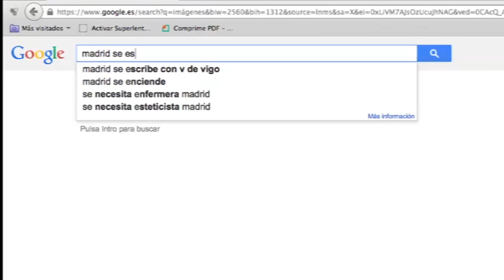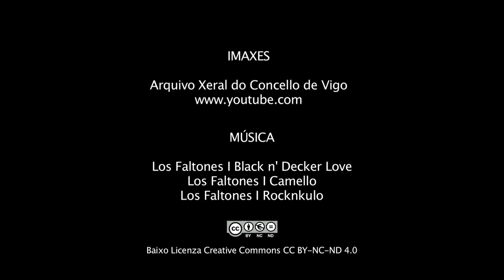Roberto Suzuka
Roberto Suzuka, naceu e criouse neste barrio de Vigo. A ritmo de Los Faltones, unha das súas bandas, fainos un relato de como era a vida nos anos 70, 80 e 90 na Ferrería.